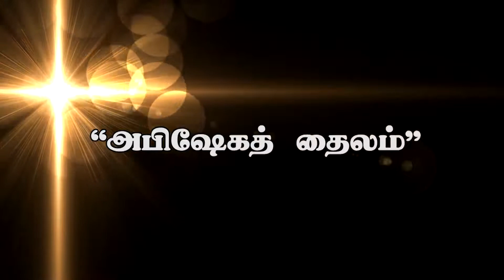" அபிஷேகத் தைலம்”(HD) April 27th , 2015 Today's Promise with Bro.D. Jestin(DD479)